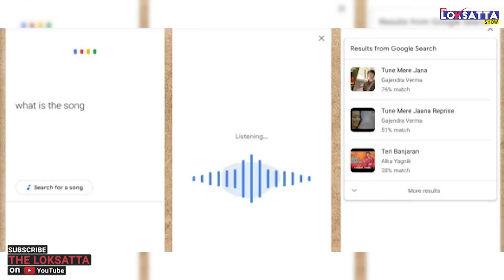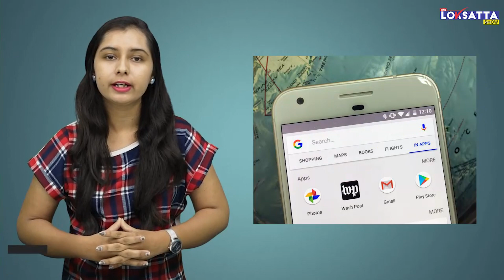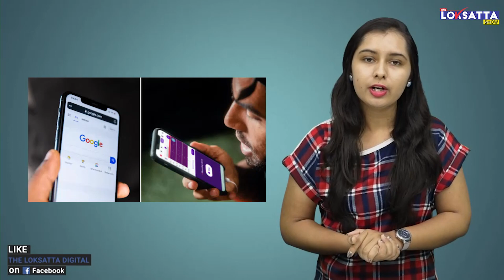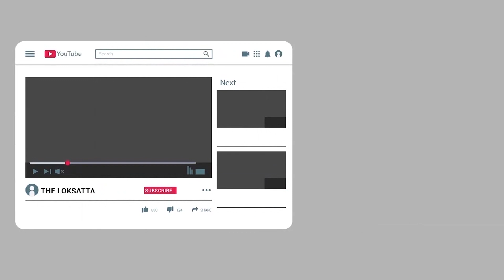Google New Feature : Googles "Hum to Search" is helping you find What's this Song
Google New Features : Googles "Hum to Search" is helping you find What's this Song